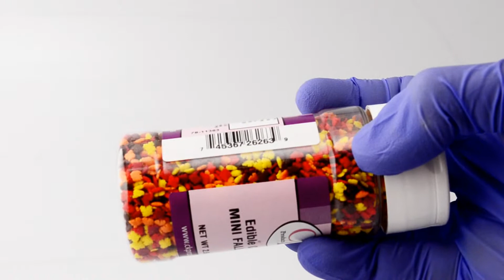CK Products Edible Confetti Mini fall leaves Mini fall leaves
This video review is about CK Products Edible Confetti Mini fall leaves 2.6 oz